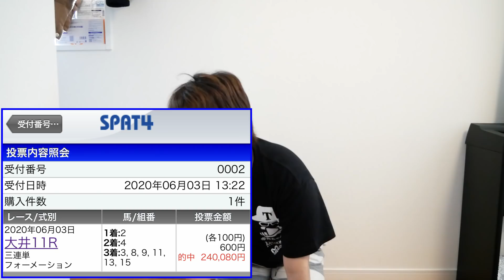謝罪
【平均再生数およそ100万・寺やるシリーズ】

【可愛すぎる珍獣・寺ぽよ君のLINEスタンプもあるよ】

【よく見るとそんな可愛くない珍獣・寺ぽよ君の絵文字も出たよ】